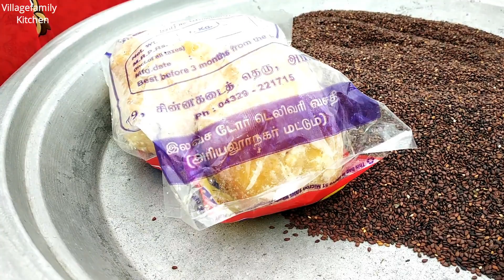சுவையான சத்தான எள்ளு லட்டு | Villagefamily Kitchen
நீங்களும் இதே போல குழந்தைகளுக்கு வீட்டில் சத்தான எள்ளு லட்டு செய்து கொடுங்கள்